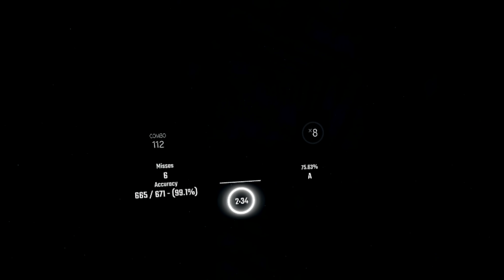Beat Saber - Fortnite Anthem by Danny P